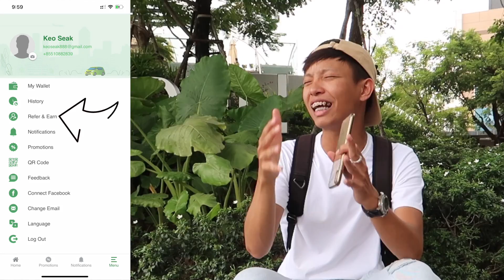ដេីរសំុ Facebook គេមួយស្មេី xD 😜🤣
Topic: ដេីរសំុ Facebook គេមួយស្មេី xD 😜🤣

+ What I use to create videos:

Camera: GoPro Hero 5
Editing Video: Final Cut Pro
Thumbnail : PhotoShop CC 2017